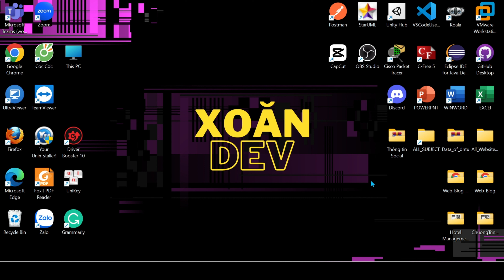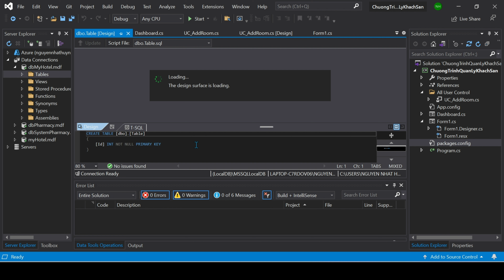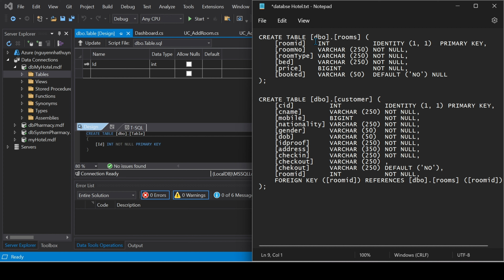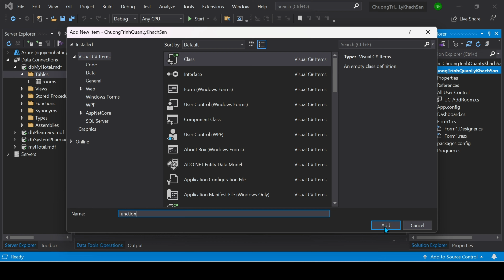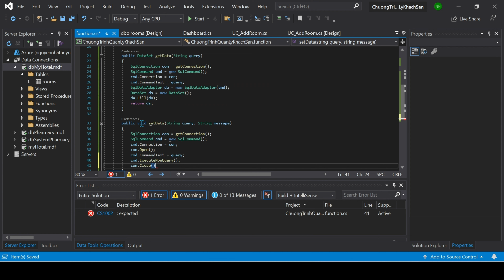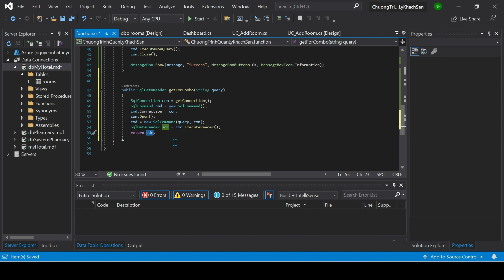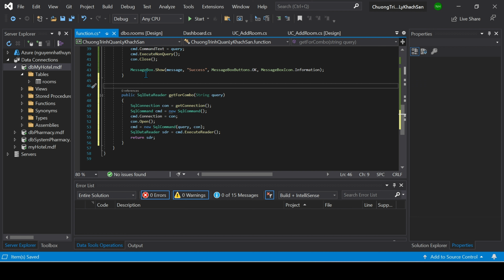#3-1 THIẾT KẾ BACKEND ADD ROOM | CHƯƠNG TRÌNH QUẢN LÝ KHÁCH SẠN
Ở video này mình sẽ THIẾT KẾ BACKEND ADD ROOM của Proeject QUẢN LÝ KHÁCH SẠN  mà chúng ta đạt được sau khi xem  list Video nha. Các bạn theo dõi video để hiểu hơn nhé.
Mình làm video có chổ nào làm bạn khó chịu hay khó hiểu cứ comment bên dưới để mình biết và có thể khắc phục cho các video sau.
🎁 Tài liệu tham khảo sử dụng trong video:
Image

*Note: Nếu các bạn có nhu cầu Sourecode để tham khảo, thực hành và sử dụng thì liên hệ với mình giá sourecode là 50k coi như tiền mình bỏ ra thời gian mấy tuần liền làm:
Thông tin chuyển khoản:
Ngân hàng Vietinbank:
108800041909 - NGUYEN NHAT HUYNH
Ngân hàng Vietcombank:
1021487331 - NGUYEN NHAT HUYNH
- Nội dung chuyển khoản bạn ghi : Tên  + CTQLKhachSan
Các Bước Để có Sourcecode:
B1: Chuyển khoản chọn 1 trong các tài khoản bank ở trên:
[ Tôi cần sourecode Quản Lý Hiệu Thuốc Tây ] + ảnh chụp hóa đơn chuyển khoản
B3: Trờ tôi gửi sourecode (chậm nhất là 1 ngày)
"Thật sự xin lỗi các bạn đó cũng vì công sức mấy tuần liền mình làm"
List Video: